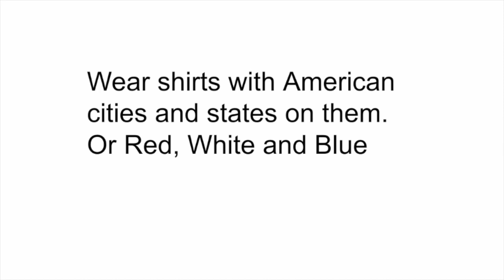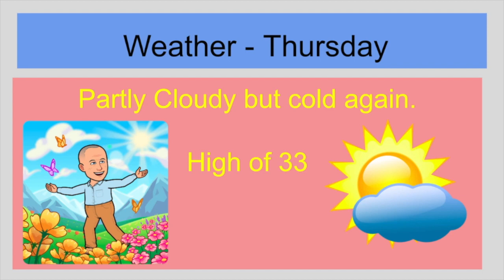Announcements 3-4-21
Announcements